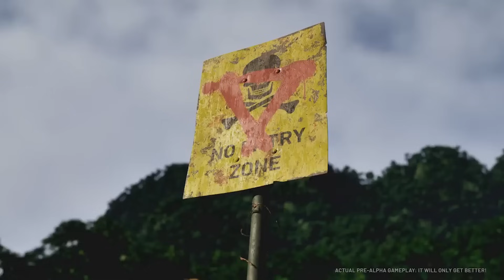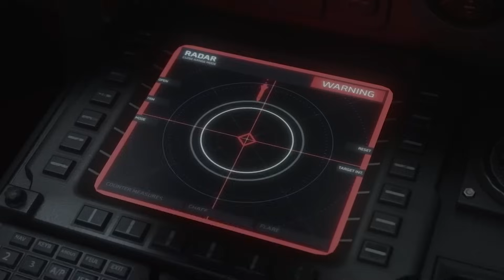URGENTE - VOCÊ NÃO VAI ACREDITAR NESTA NOTÍCIA - NOVO RECURSO DO XBOX MUITO AGUARDADO ESTÁ CHEGANDO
Nesse vídeo vamos falar sobre um recurso muito aguardado que está chegando e que muita gente está aguardando.
Falamos também sobre jogos top que estão entrando e baixaram.
E também vamos falar sobre a chegada de um jogão no xbox.

LOJA VERY HARD GAMES!

Compre a sua assinatura de xbox gamepass ultimate de 12 meses, gift cards do xbox e outras plataformas e jogos locais e de outras regiões em 3x na Very Hard Games!

Para adquirir a base de carregamento 4 em 1 para o xbox series s:

Para adquirir a base de carregamento 4 em 1 para xbox series x:

Como me encontrar:
Xbox Live: blograle
Psn: blograle